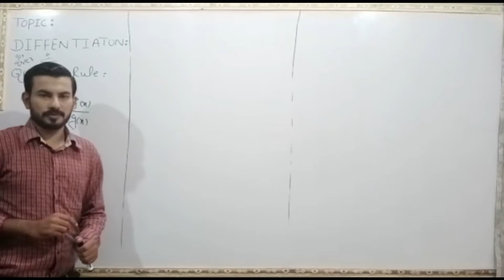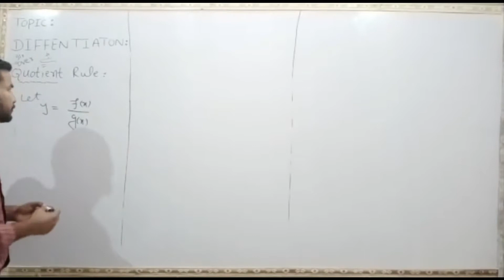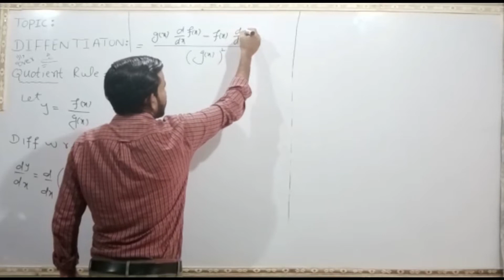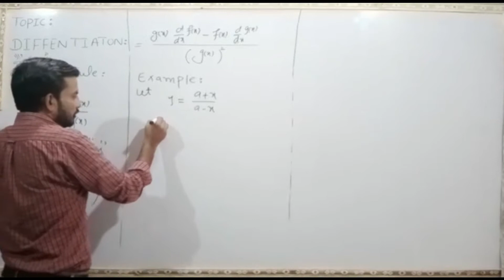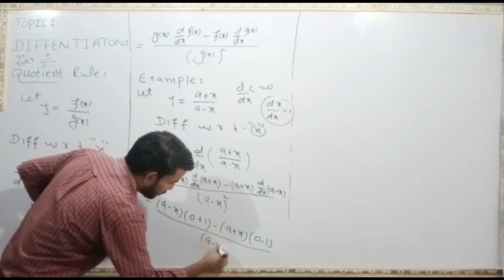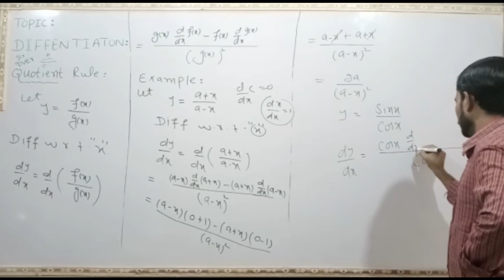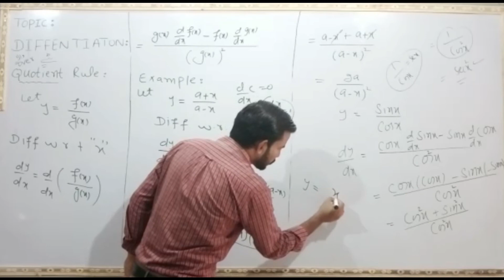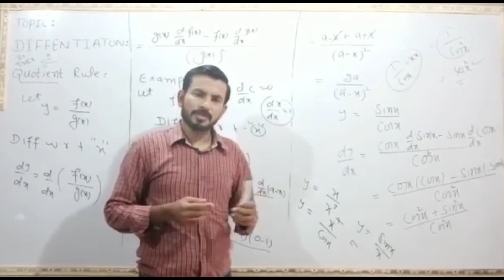What is Quotient Rule Complete Concept Lecture in Urdu / Hindi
to my channel Ghulam Mustafa Official